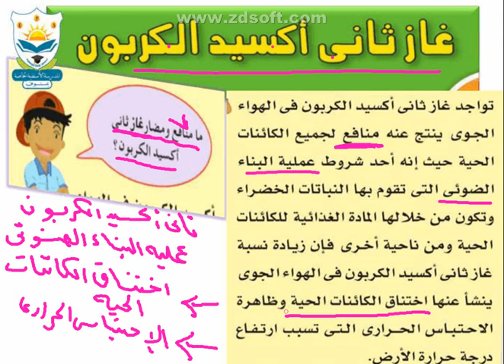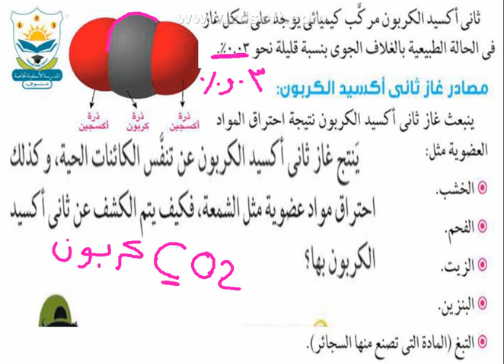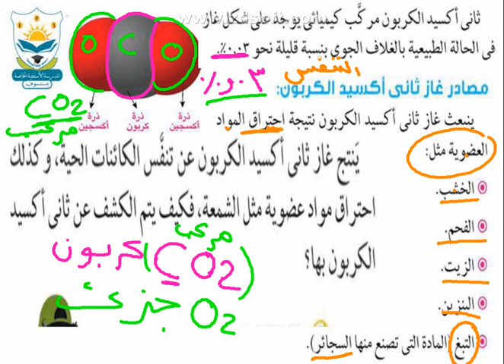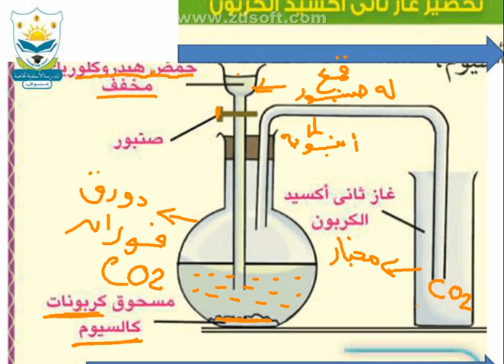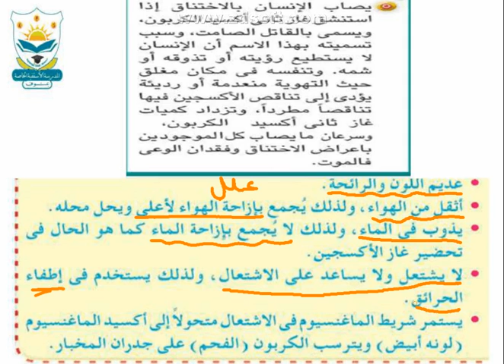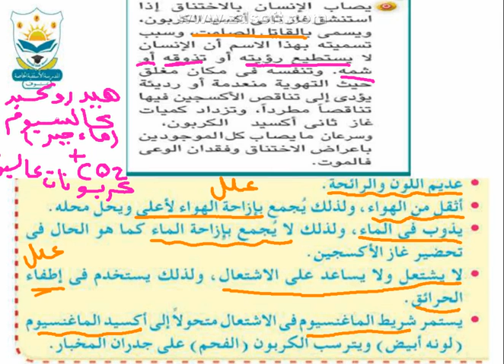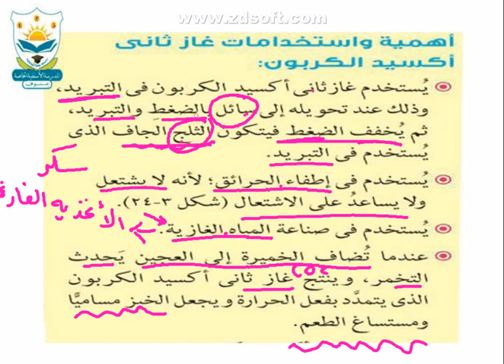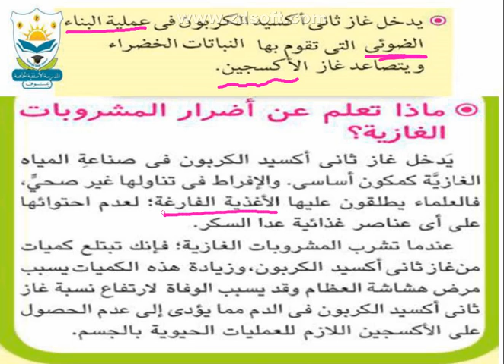غاز ثاني اكسيد الكربون 6أ علوم أ. دعاء بدر